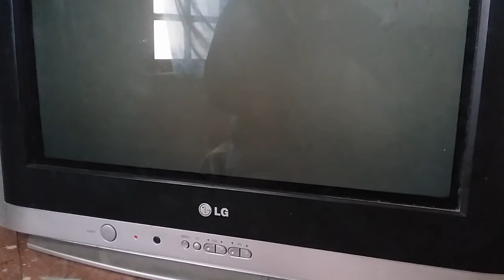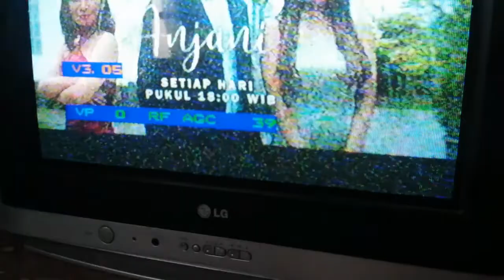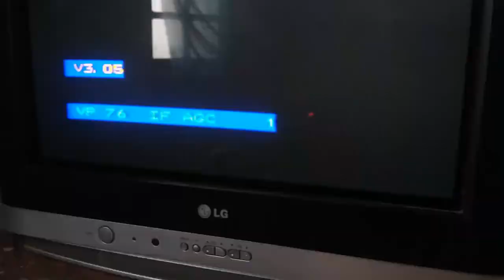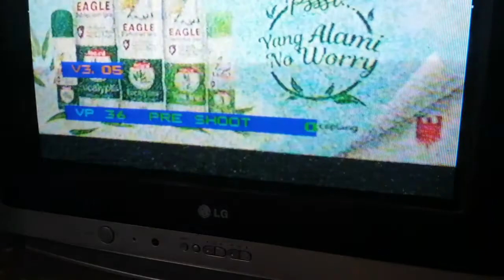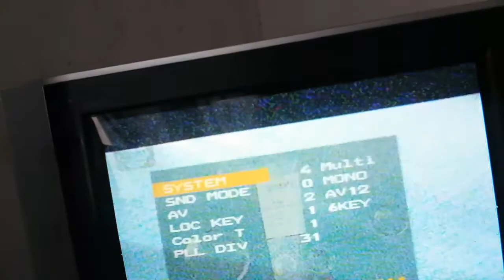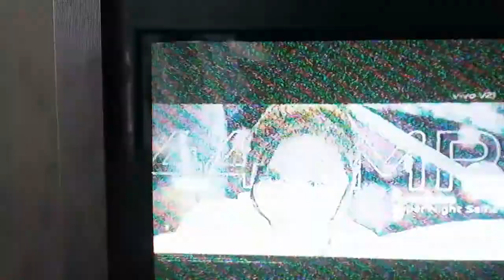cara buka menu service tv lg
langka ini bisa di lakukan untuk memperbaiki tv lg yg kurang bagus gambar dan posisi gambar dan suara yg kurang tepat